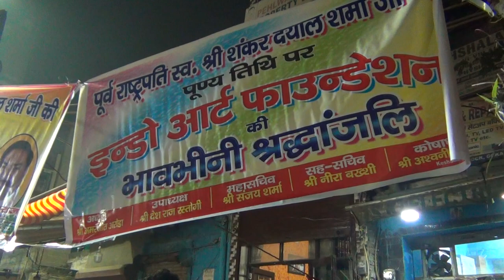Punyatithi Former President Shankar Dayal Sharma | Indi Art Foundation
INDO ART FOUNDATION.
OUR NGO IS WORKING HARD TO HELP CHILDREN IN NEED TO GROW  IN  EVERY SECTOR SO AS TO LEAD THE SOCIETY AND COUNTRY TO BETTERMENT...

WE APPRECIATE EVERY HELPING HAND, YOU CAN JOIN US WITH MONEY OR SERVICE.

YOUR LITTLE CONTRIBUTION CAN LEAD TO A BETTER FUTURE OF UPCOMING YOUTH.